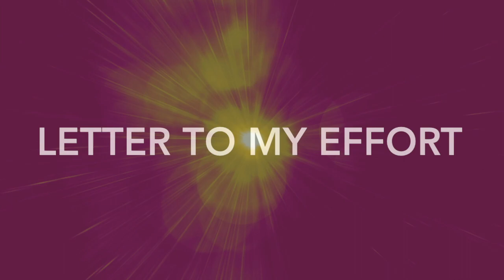[Official Audio] Letter to My Effort - Gregory Bennett | New Single 2019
I aint finished yet

🔥Serenity 2019 🔥